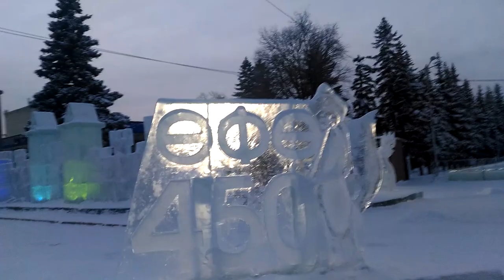город уфа новргодняя елка ледовый городок в уфе на проспекте .морозный вечер.никого нету.10 01 2024